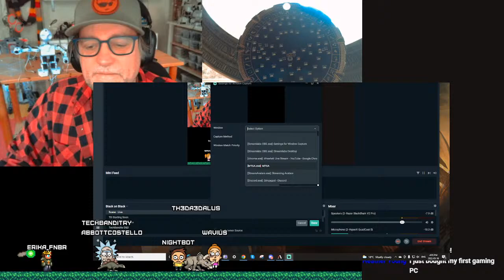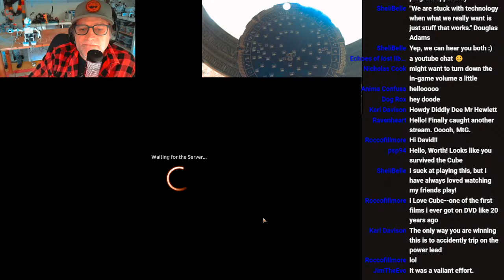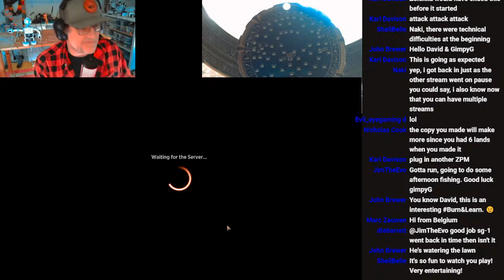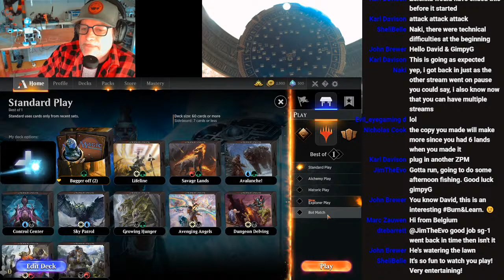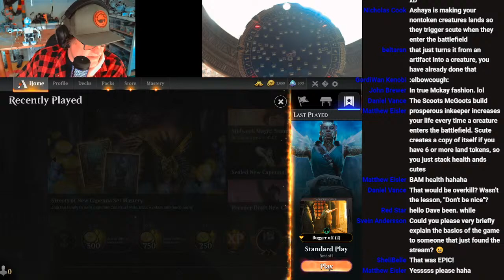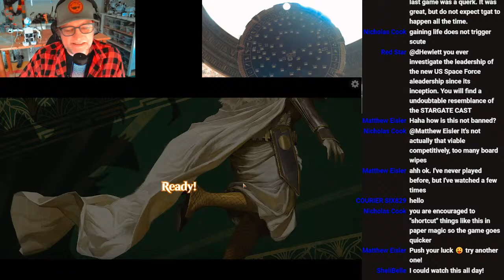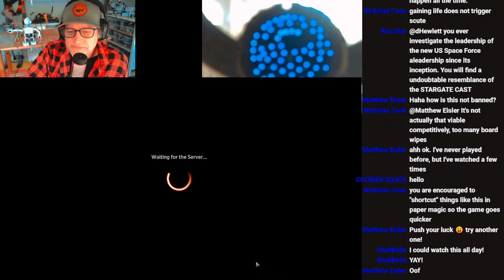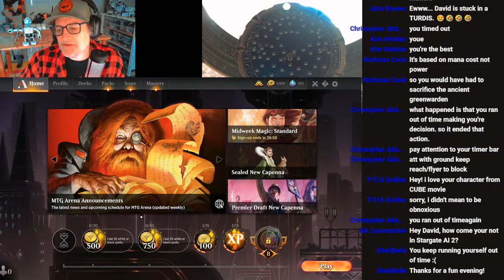Magic Assist GimpyG and the Exe-Scute Swarm